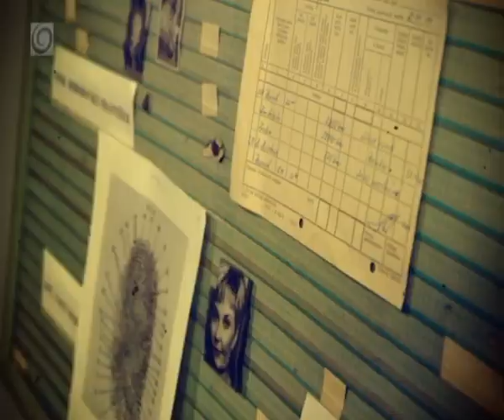Mikiho faux pas z Vianoc (PROFESIONÁLI)